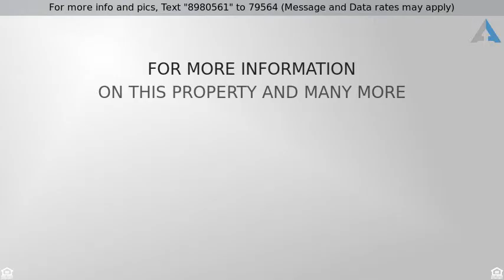Priced at $150,000 - 3217 MARINER BLVD, Spring Hill, FL 34609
Contemporary, Single Family - Spring Hill, FL

Great opportunity to own this former builder model! In-Law Suite or Bonus room (Extra square feet under A/C). Space for 4 cars in driveway. Formal Living and Dining rooms, master is large and bathroom has a garden tub, dual sinks and separate shower. Family room has wood burning fireplace and built in shelving. Kitchen with all new stainless appliances, kitchen nook (overlooking the pool) 3 sliders leading to the pool/lanai, inside laundry room, plant shelves and plenty more to offer. Private pool/lanai to enjoy peaceful enjoyment, also perfect for entertaining and space for outdoor furniture. Repaired sinkhole with reports.